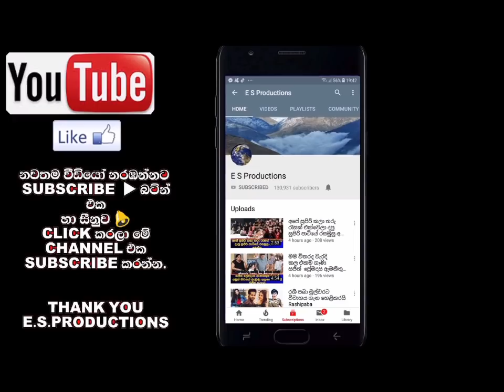ඔබ මෙතෙක් නොදුටු නිල ඡායාරූප පෙළ Jakson Anthony's family wedding photos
Wedding Planning Siritha By Lasantha Peris

Traditional Mul Edum By Kulagedara

Bridal Dressing By Nuwan Wijethunga

Bridal Jewellery By Amal Elegance

Bride's Maid Jewellery By Kandy Queen

Flower Bouquets By Designer Flower

Bridal Attire By Charith Wijesekara

Bride's Maid Attire By Sherine Halvitige

Retouched By Thiwanka Mahamala